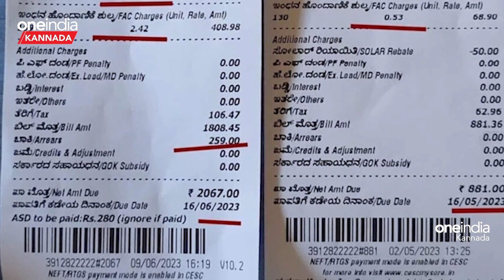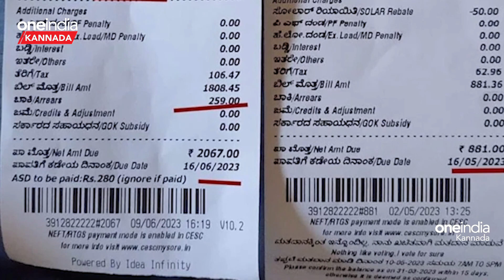CM Siddaramaiah: ಜನರಿಗೆ ಎರಡು ತಿಂಗಳ ಕರೆಂಟ್ ಬಿಲ್ ಒಟ್ಟಿಗೆ ಬಂದಿದೆ!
ಯಾವುದೇ ಕಾರಣಕ್ಕೂ ವಿದ್ಯುತ್ ದರ ಕಡಿಮೆ ಆಗಲ್ಲ ಎಂದು ಸಿಎಂ ಸಿದ್ದರಾಮಯ್ಯ ಹೇಳಿದ್ದಾರೆ. ಈ ಸಂಬಂಧ ಬೆಂಗಳೂರಿನಲ್ಲಿ ಮಾತನಾಡಿದ ಅವರು, ವಿದ್ಯುತ್ ದರ ಕಡಿಮೆ ಆಗಲ್ಲ. 2 ತಿಂಗಳ ಬಿಲ್ ಒಟ್ಟಿಗೆ ಬಂದಿದೆ. ಹೀಗಾಗಿ ದರ ಜಾಸ್ತಿಯಾಗಿದೆ ಎಂದರು.CM Siddaramaiah said that electricity rates will not be reduced for any reason. Speaking in this regard in Bangalore, he said that the price of electricity will not be reduced. 2 months bill came together. That is why the price is high, he said.